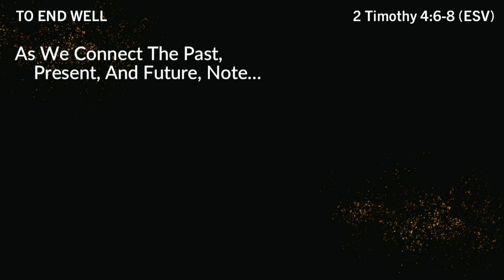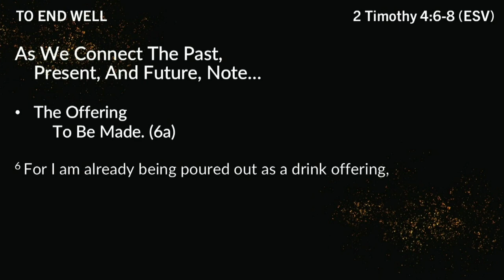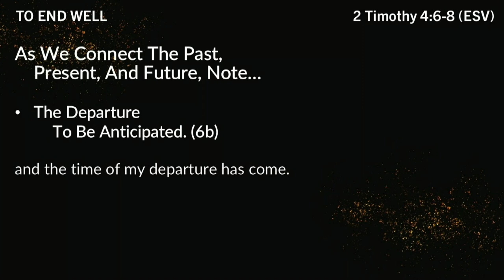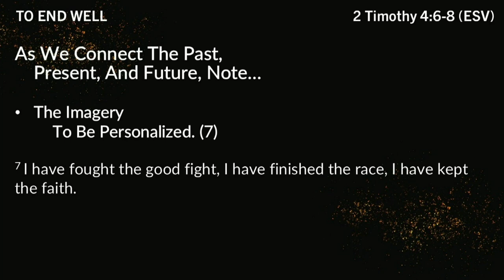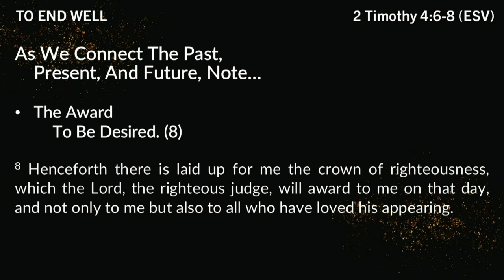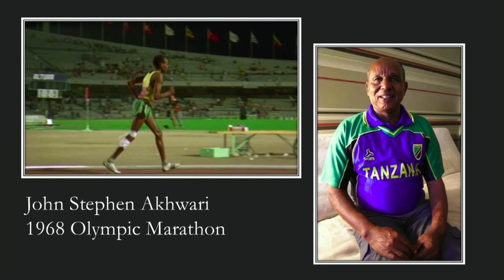8.18.24 Message: To End Well (2 Timothy 4:6-8) Dr. Gary Hylander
In this passage of Scripture, we find the Apostle Paul penning his thoughts in a highly reflective state of mind. As he nears the finish line of his ministry, matters of time seem to be at the forefront of his thinking. The past, present, and future elements of life are condensed into three picturesque verses. In the past, churches have been planted, leaders have been trained, sufferings have been endured, and imprisonments have been experienced. Through it all, Christ was glorified.

In the present, Paul describes himself as being poured out as a drink offering. As he peers into the future, he states the time of my departure has come. He speaks of the crown of righteousness which the Lord will award him on that Day. He is conscious that he is nearing the finish line of the race set before him. Paul is determined to honor his Lord and end well. May this be the goal of our lives as well.